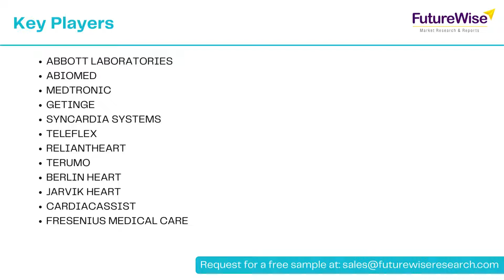Heart Pump Devices Market Share, Revenue, Growth Opportunities, Competitive Analysis, and Forecast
Heart Pump Device Market is poised to value over USD 6.17 billion by 2028 end at a CAGR of over 19.2% during the forecast period 2022 to 2028.

FutureWise Market Research has instantiated a report that provides an intricate analysis of Heart Pump Device  Market trends that shall affect the overall market growth. Furthermore, it includes detailed information on the graph of profitability, SWOT analysis, market share and regional proliferation of this business. Moreover, the report offers insights on the current stature of prominent market players in the competitive landscape analysis of this market.